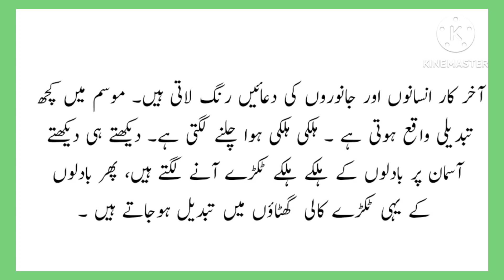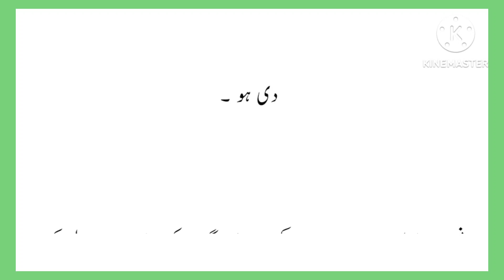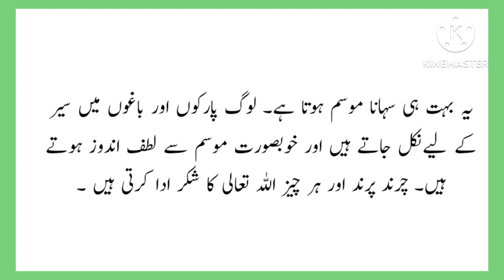Barsaat Ka Mausam essay in Urdu / Barsaat Ka Mausam urdu mazmoon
Learning made easy presents Eid Ul Azha Essay in urdu.

urdumazmoonbarsat ka mausam

Topic Covers :
Barsat ka mausam essay in urdu
Barsat ka mausam  urdu mazmoon
10 lines on Barsat ka mausam
Barsat ka mausam per urdu mazmoon
Barsat ka mausam mazmoon urdu mein